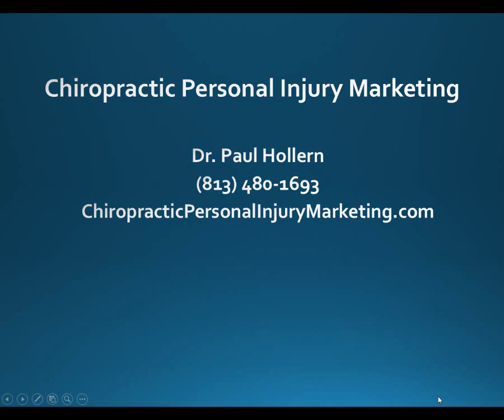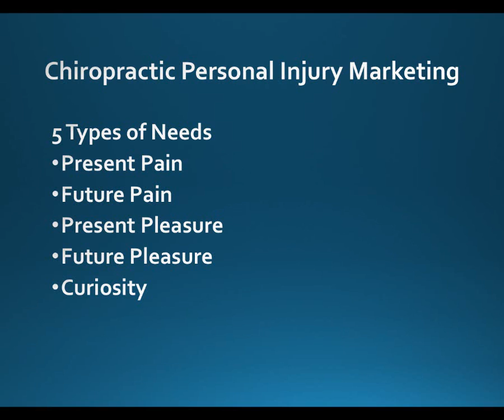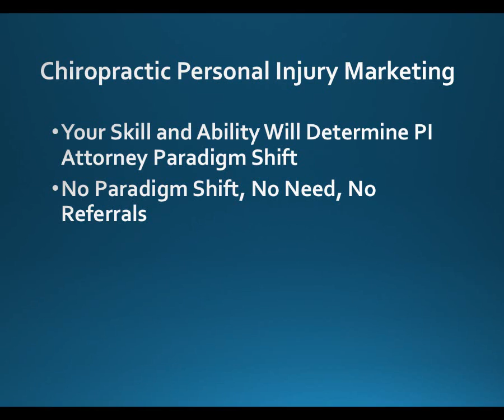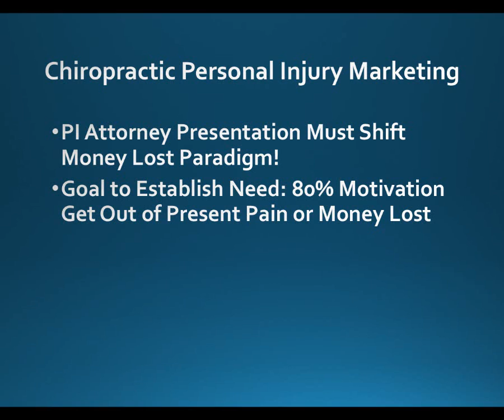Chiropractic PI Attorney Presenations